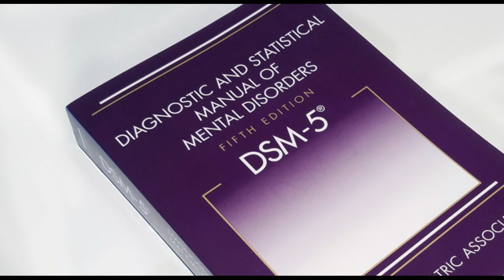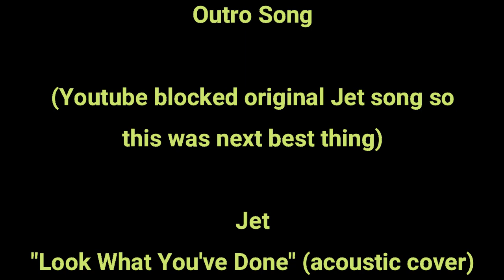Not SOPHIE'S CHOICE: Child Psychiatrist Analyzes Sophie Long Case/Sophie's Long & Winding Road (4/4)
*11:48 - Meant to say "parental alienation" instead of coaching (but synonymous for most part)

PLEASE VOTE IN THE COMMUNITY TAB POLL

WHAT IS YOUR FAVORITE SOPHIE LONG VIDEO?

PART 1 (THE GREEN VIDEO)
PART 2 (THE BLUE VIDEO)
PART 3 (THE RED VIDEO)
PART 4 (THE YELLOW VIDEO)

PLEASE ONLY VOTE ONCE.  THANKS :-)

-PSYCH GUY

Now in regards to this video.

Again using the exact same disclaimer to my last video (since i'm feeling lazy):

THIS VIDEO IS NOT INTENDED TO PICK ANY SIDES AND I AM NOT ACCUSING ANY PARTY OF DOING ANYTHING.  DO NOT ASK ME IF I AM WITH THE FATHER OR IF I AM WITH THE MOTHER - I AM NEUTRAL.  ALSO IF U HAPPEN TO BE COUNSEL FROM EITHER PARTY IN THIS CUSTODY BATTLE, I HAVE ZERO INTEREST IN ACCEPTING ANY OFFERS/ RENDERING ANY PROFESSIONAL ADVICE AS A PAID EXPERT WITNESS, REGARDLESS OF THE MONETARY OFFERING.  THE PURPOSE OF THIS CHANNEL IS TO PROVIDE FREE EDUCATION AS MUCH AS POSSIBLE.  IF U FEEL THE URGE TO DONATE MONEY, PLEASE DONATE IT TO A CHILD VIC..M AB..E NON-PROFIT ORGANIZATION OF YOUR CHOICE INSTEAD.  LASTLY, MY INTEREST IS JUST TO SPREAD AND TEACH EDUCATION IN THIS FIELD OF MEDICINE THAT I PRACTICE.  I HAVE NO INTEREST IN TRYING TO PICK FIGHTS WITH OTHER CONTENT CREATORS FOR DRAMA/VIEWS.  I COULDN'T STAND THE SOCIALLY-INDUCED IDIOCRACIES OF HIGH SCHOOL BACK THEN, WHY WOULD I CHANGE NOW?!?